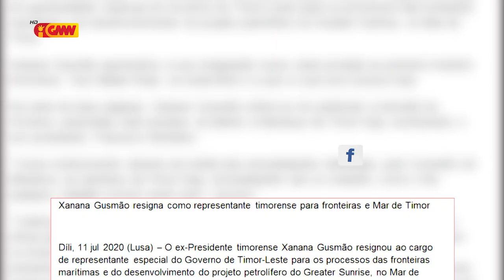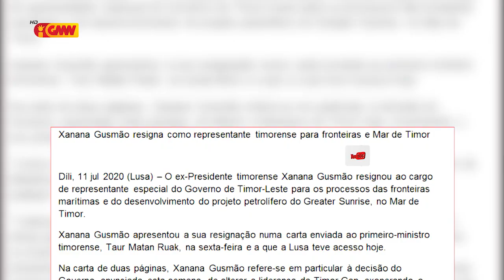TMR: asuntu kona ba karta rezignasaun Xanana Gusmão Taka tia ona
TMR: asuntu kona ba karta rezignasaun Xanana Gusmão husi kargu Xefe Negosiasaun FM Taka ona